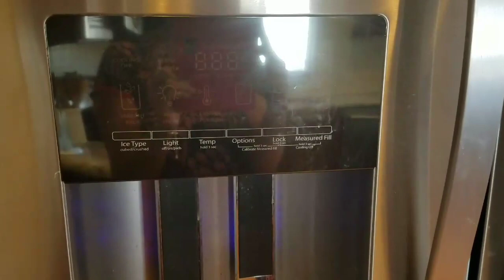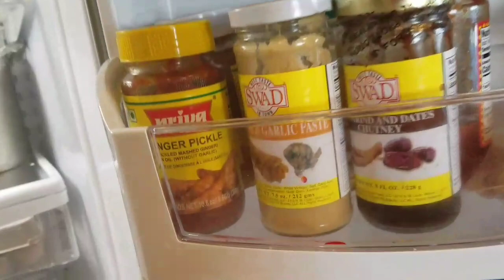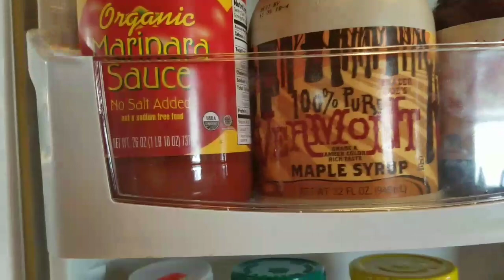Fridge Tour Indian/Tamil kitchen organization part 4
Refrigerator tour of my kichen.